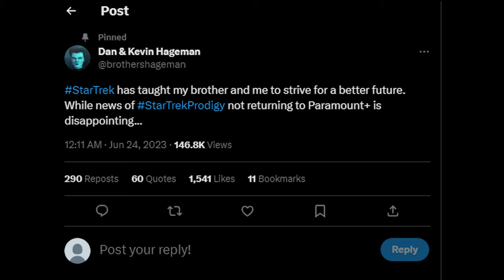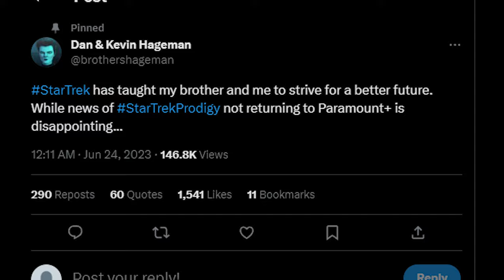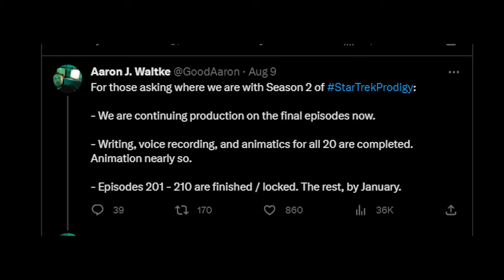Star Trek Prodigy Season 2 Part 1 Trailer (2024) FIRST Look + New Details Revealed!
Join us in today’s video as we show you details about Star Trek: Prodigy season 2. Everything we know about Star Trek: Prodigy season 2 has been thrown into upheaval previously following the animated series' cancellation by Paramount+ The animated series created by Kevin and Dan Hageman introduced Star Trek to a new, younger audience while also winning over scores of longtime fans.

However, it’s been confirmed to be in development. Even though there is no news of when it will begin streaming, we can speculate it could possibly premiere at the end of 2023, or sometime early 2024. Be sure to watch the whole video and learn more about this.

USS Voyager-A Revealed & The EMH Returns In Star Trek: Prodigy Season 2

STAR TREK PRODIGY Season 2 is Going to Change Everything!

Vice-Admiral Janeway's USS Voyager-A (NCC-74656-A) Star Trek: Prodigy Season 2

Star Trek Prodigy Crew of the Protostar Makes it to Earth Season  Finale "Supernova Part 2"

The NEW USS Voyager-A REVEALED! - Star Trek Explained